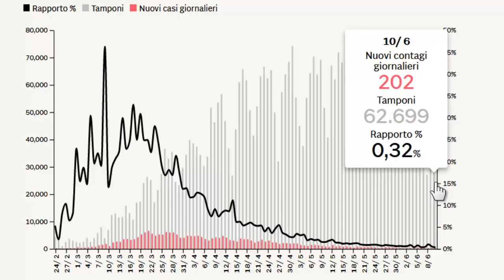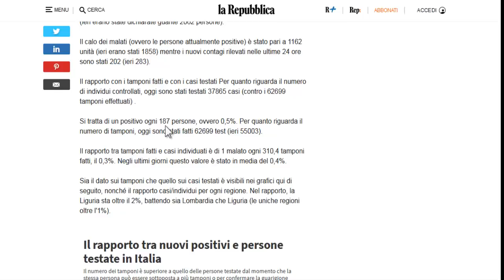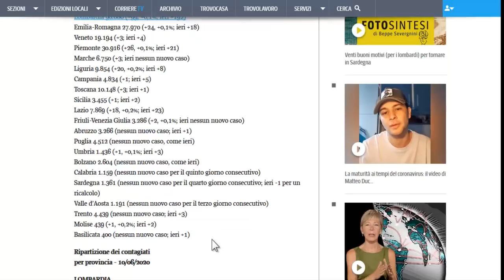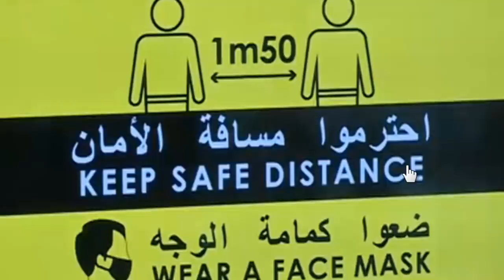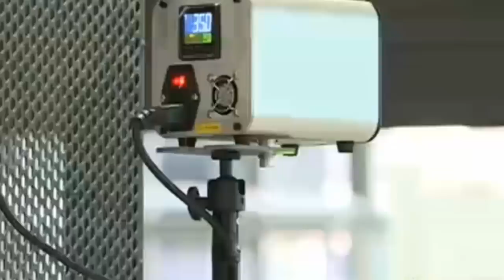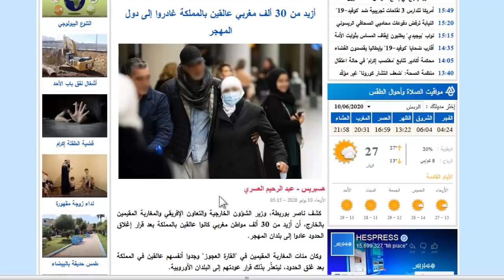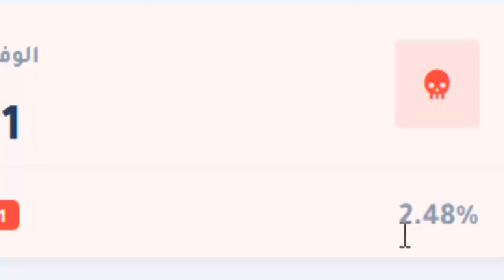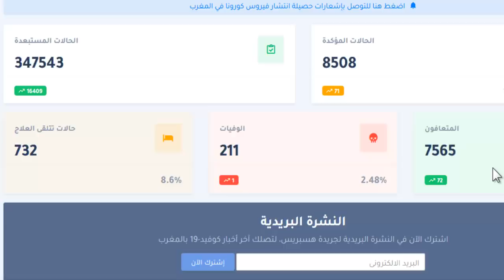أخبار - ✅ 10-06-2020 ✅ - مطار محمد الخامس يستعد لاستئناف عمله - دون ذكر أي تاريخ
شرح مبسط للحالة   في إيطاليا والمغرب